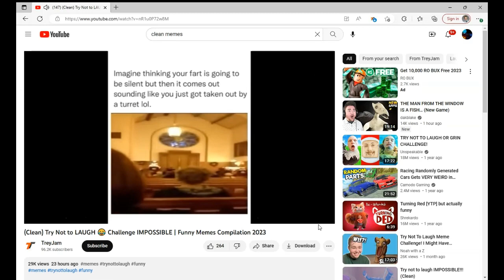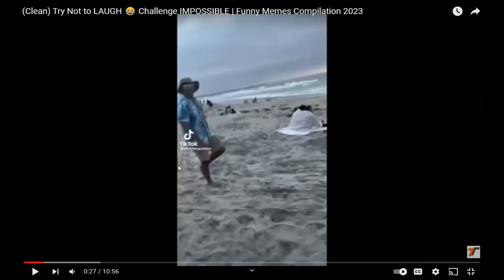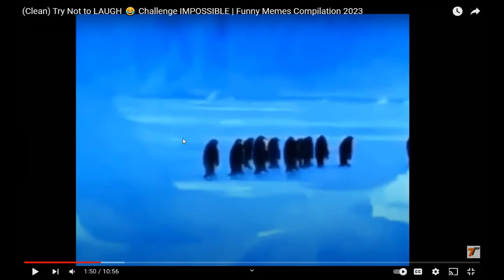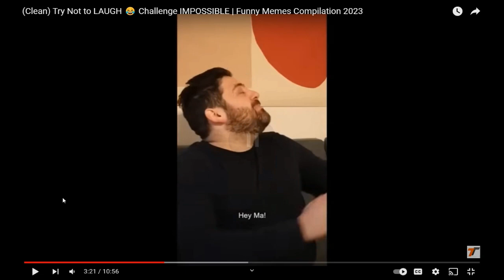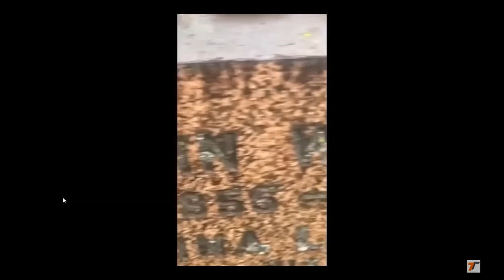reacting to clean memes